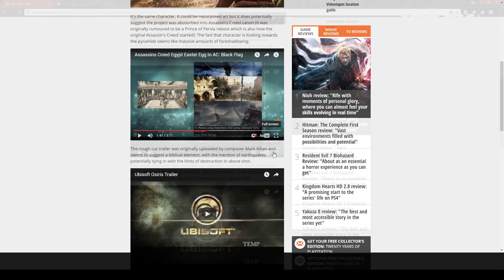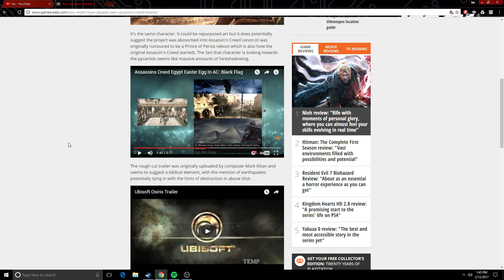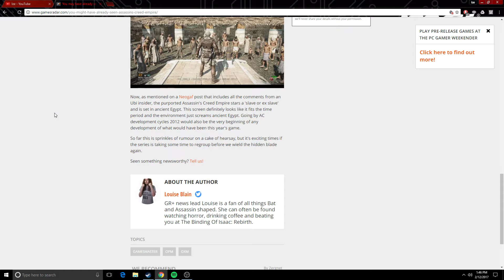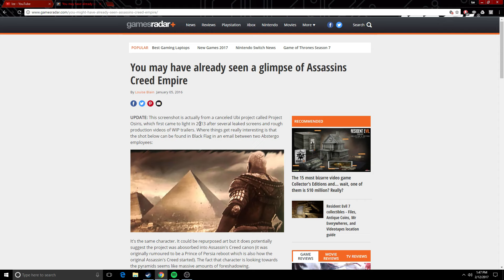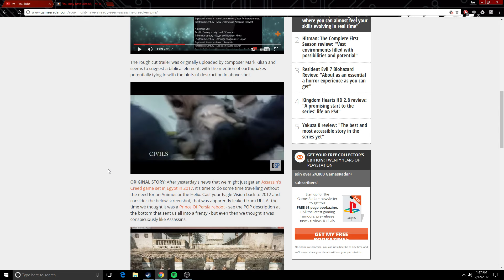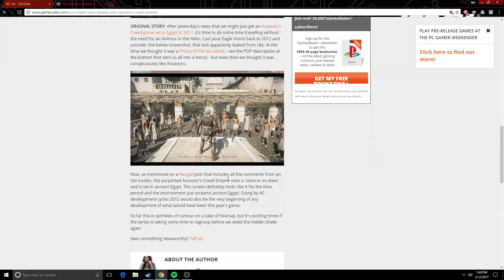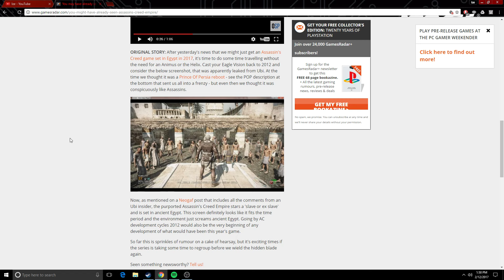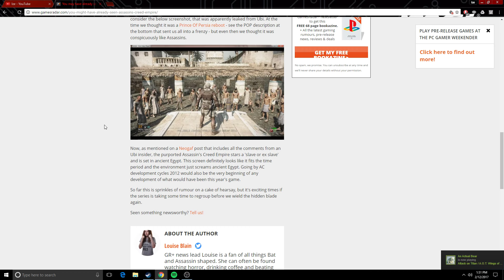Is Assassin's Creed Empire Confirmed?! Did Assassin's Creed Black Flag Confirm Empire?!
Assassin's Creed Empire Confirmed?! Assassin's Creed Empire Leak!